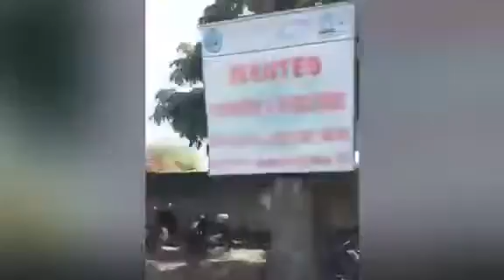BIKE VLOG#4 Olingan-Katipunan-Roxas-Manukan\\Vanz Alphana ft. Love Lie,Emnel&Mikmik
One of the most intense long ride I had experience going to Manukan. It was such a challenging ride at the same time we are having so much fun despite the very hot weather. Biked till you make it.💪

Please do give this video a 👍. Stay safe guyz.🥰